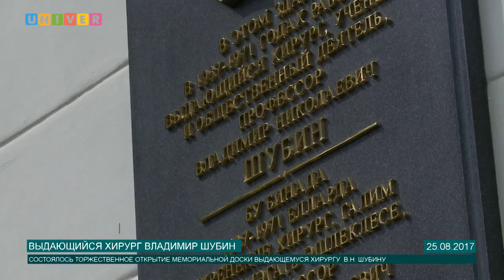Памяти выдающегося хирурга Владимира Шубина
25 августа, перед главным входом в здание Центра информационных технологий Казанского федерального университета, состоялось  торжественное открытие мемориальной доски выдающемуся хирургу Владимиру Шубину.